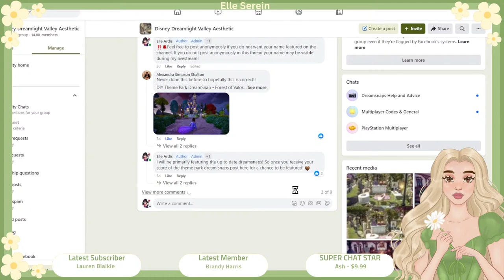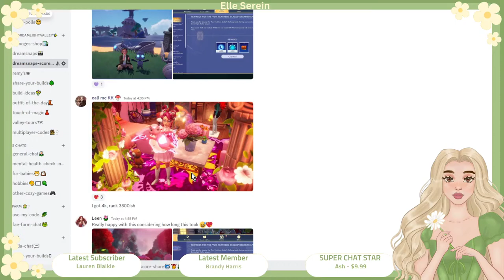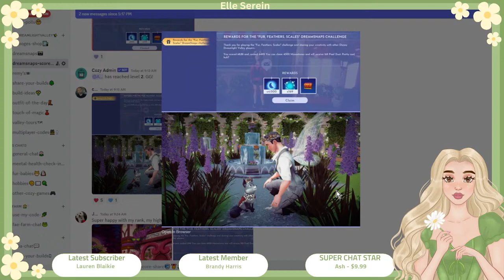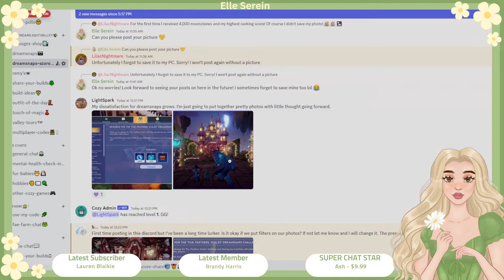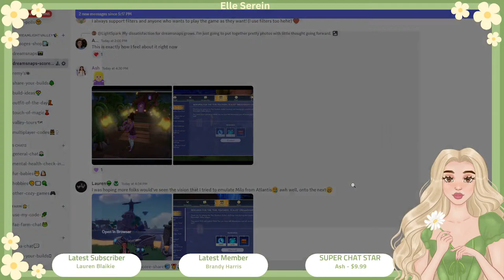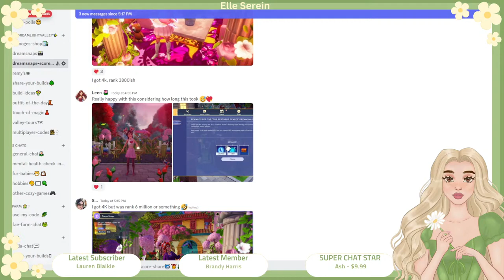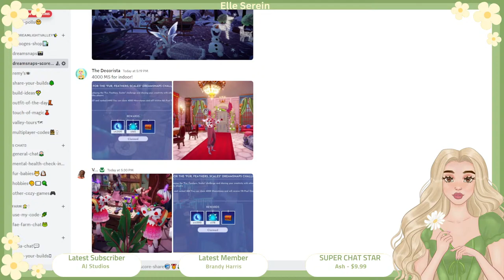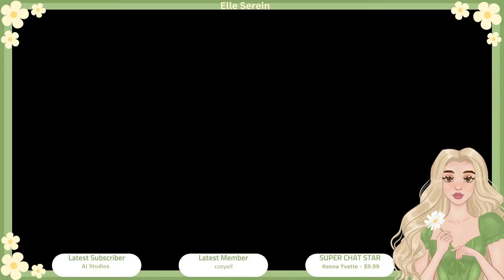🔴 NEW PREMIUM SHOP ITEMS / DREAMSNAP SUBMISSION REVIEW / DECORATE WITH ME / Disney Dreamlight Valley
❗️Stream Rules

🤍 Be respectful, any type of disrespect, hate speech, sensitive words/swearing, etc. will result in a block.

🤍 No trauma dumping/ life venting. We are here to speak about the game (s) and you will be removed.

🤍 Please do not spam message or promote other channels/yourself in messages

🤍 Gifting and donations are appreciated but they are optional so please do not feel obligated.
Let me know if you sub so I can give you a shout out!

🤍 Want to see a specific interior or exterior build or design? Thank you for supporting the channel.

🤍 Have Fun 🌼

I appreciate your support! Likes, comments, and subscribes help my channel grow 🌻